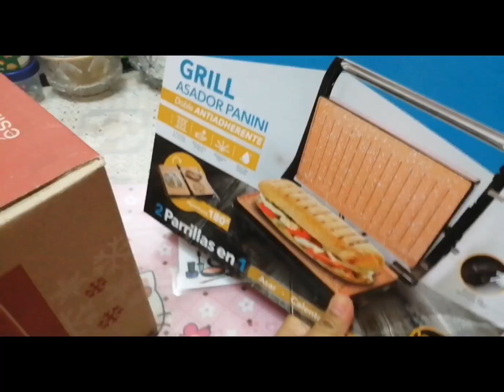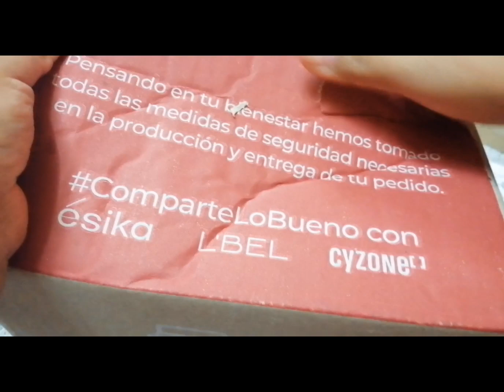COMPRAS DE CATALOGO ESIKA, CYZONE Y LBEL (Belcorp) C-01 2022💄💍🛒🇵🇪♂️